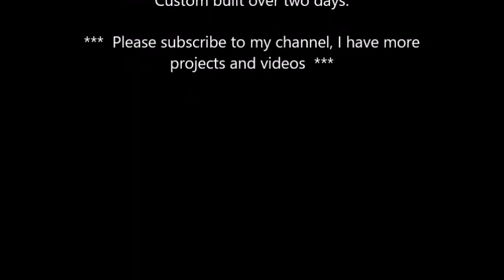Workshop and Shed - Chevys Creative Workshop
After moving back to the UK, I decided I needed a small workshop to carry on with what I was doing in Gibraltar. Only took a couple of days to do and cost around £750 in total, it measures 4m by 2m with a sloping roof. First time ever building one so learnt quite a bit from my own mistakes. It's already proved its worth and the cost has be reclaimed from small projects I've built for people.